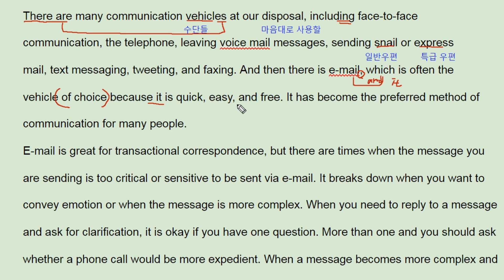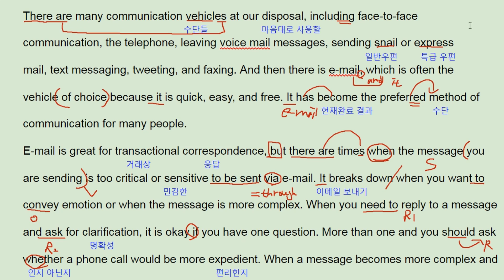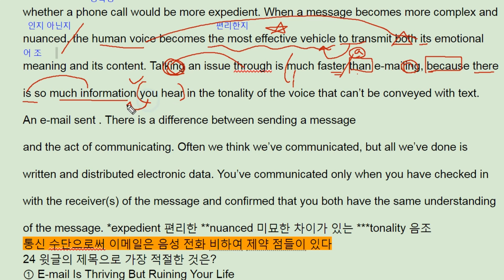2018 EBS 수능특강 영어독해 Mini Test 2 - 24번 - 번개콩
2018 EBS 수능특강 영어독해 Mini Test 2 - 24번 - 번개콩

반갑습니다.

채널입니다.